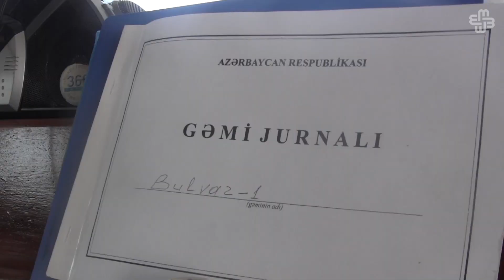Xəzəri çirkləndirən cadular...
Xəzərdə təkcə balıqlar yox, həm də salofanlar, su qabları, ayaqqabılar və çörək dilimləri üzür. Səhər saat 8-dən axşam 6-ya qədər  4 nəfər heyət  bu zibilləri təmizləyir. Bulvar 1 gəmisi hər gün Xəzərdən 2 ton zibil yığır. Bu zibillərin içərisində cadular da var.